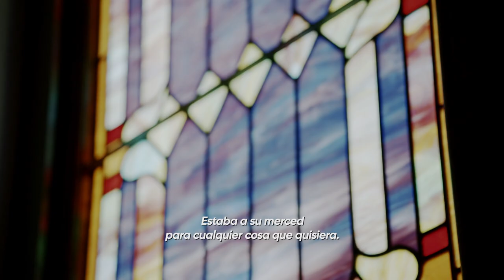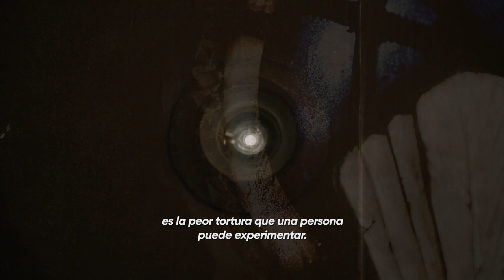Detrás del velo: Sobreviviendo a la iglesia de La Luz Del Mundo | Tráiler oficial | HBO Max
Verdades oscuras salen a la luz. Exponiendo los pecados de una megaiglesia. Detrás del velo: Sobreviviendo a la iglesia de La Luz Del Mundo estrena el 6 de diciembre en HBO Max.